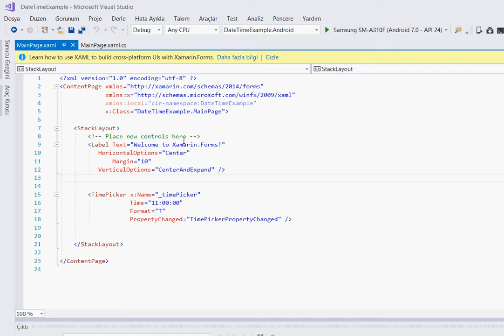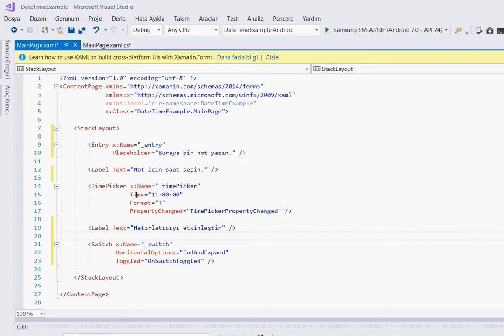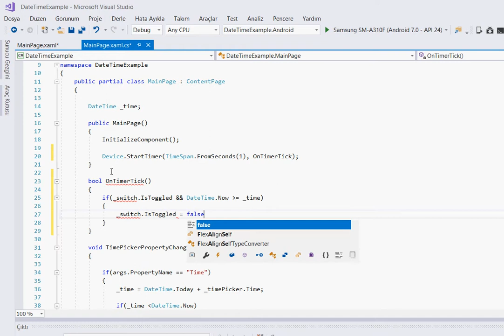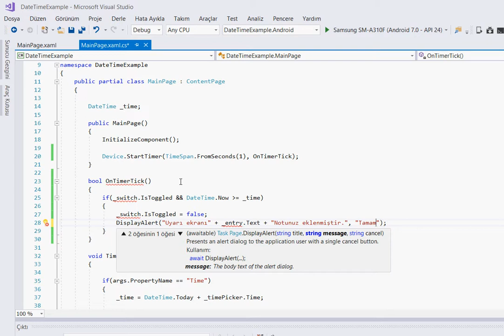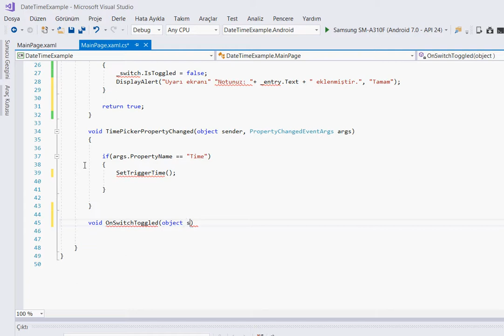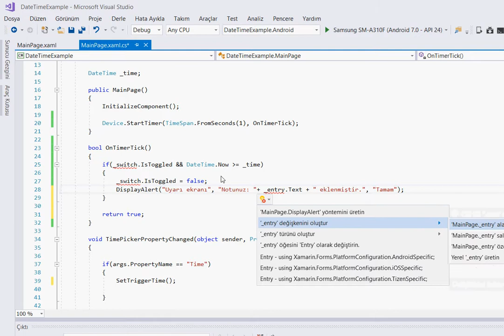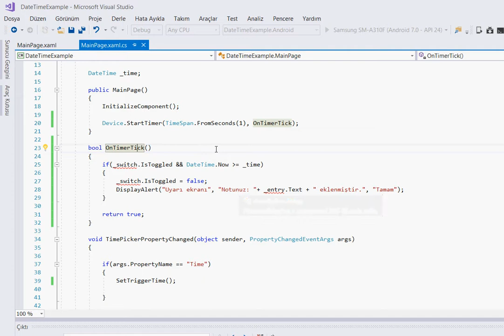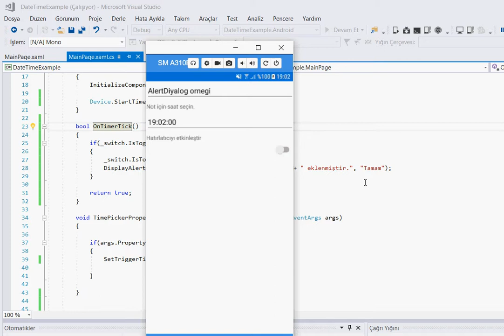Xamarin Eğitimi - 5. AlertDialog and Switch Example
TimePicker örneğimizin üzerine,

- AlertDiyalog
- Switch

ekleyerek, hatırlatıcı örneği oluşturduk.